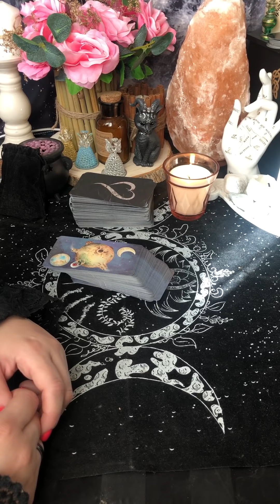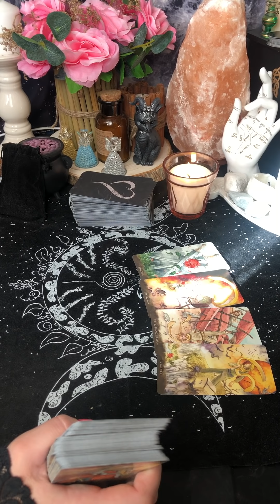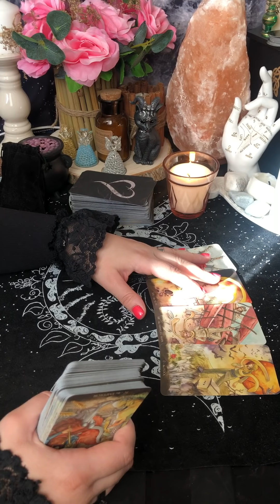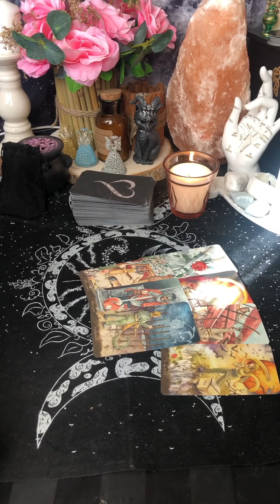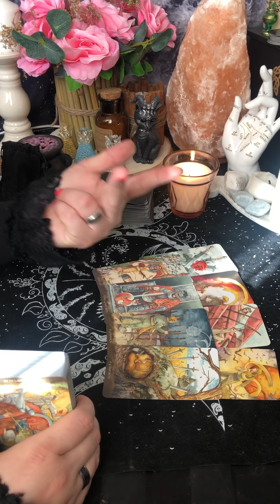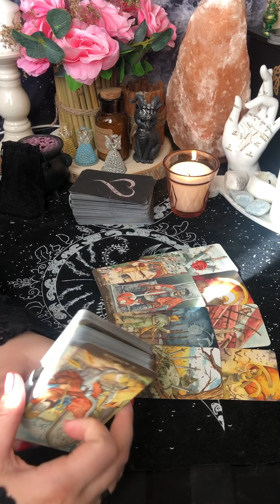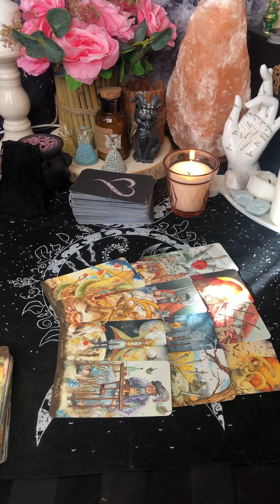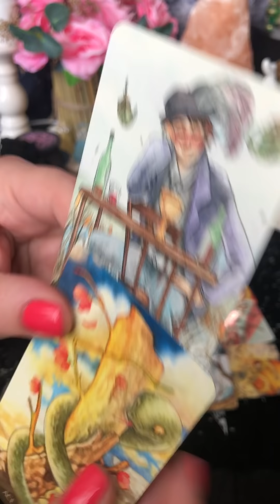Женщина старше, мужчина младше